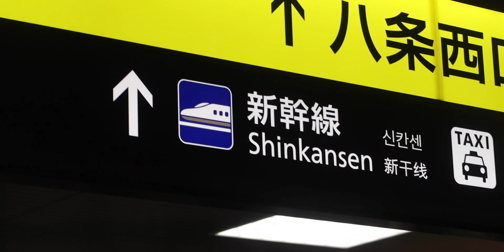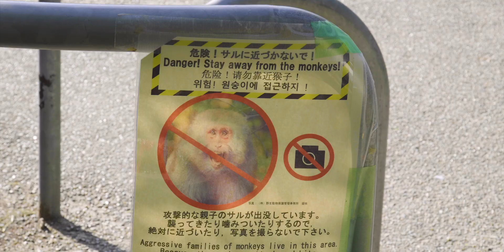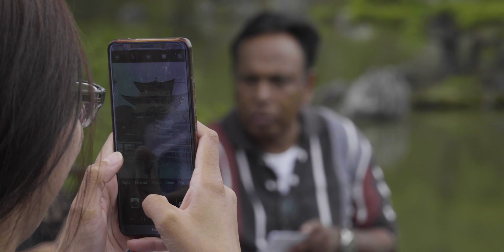I went to Kyoto. It was great! :D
I've been to Kyoto last year and it was awesome! That's pretty much all I wanted to say! ;)
It took me almost a year to get this video out. There will hopefully be more from my trip soon!

Thanks to Ayaka for helping me film this! :)